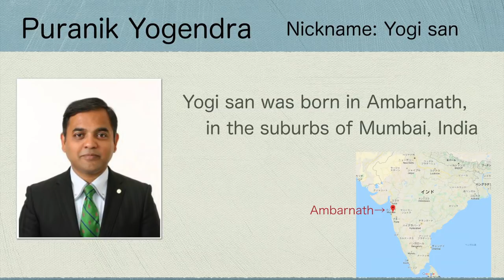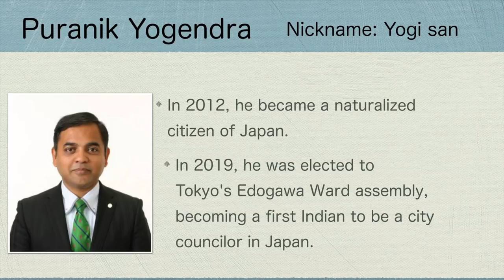Mr. Yogi, the 1st Indian Politician in Japan. Why run for election? Right of foreigners to vote? etc